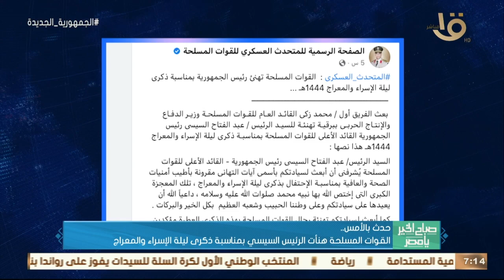صباح الخير يا مصر | الحكومة استعرضت نشاطها الأسبوعي في إنفوجراف وأهم أخبار الأمس